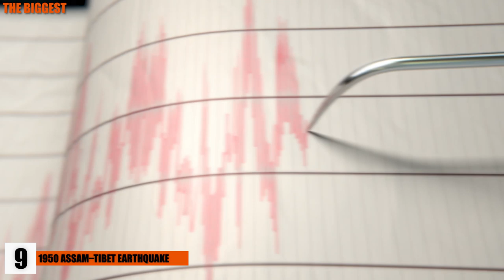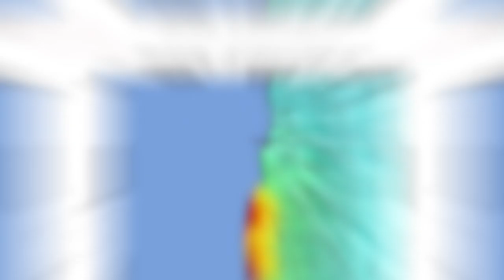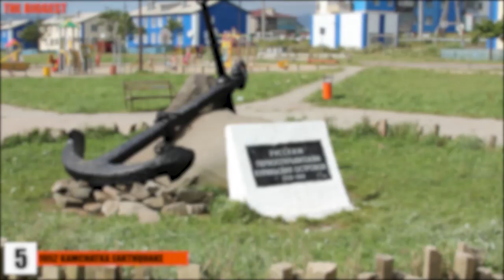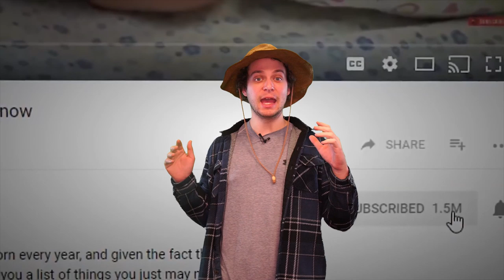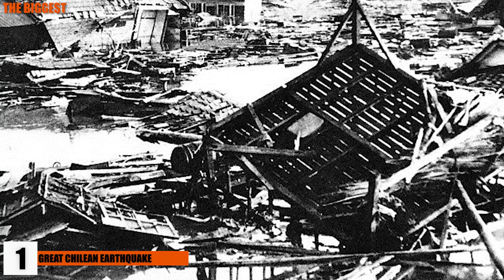BIGGEST Earthquakes in History!